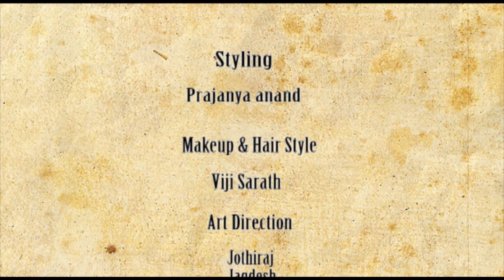COLOUR RUSH (BLACKPEARL PHOTOGRAPHY)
A CONCEPT SHOOT FROM BLACKPEARL PHOTOGRAPHY